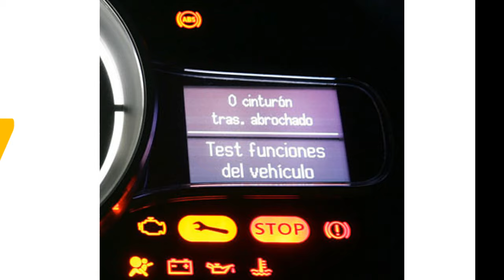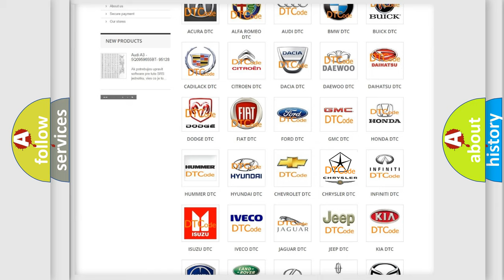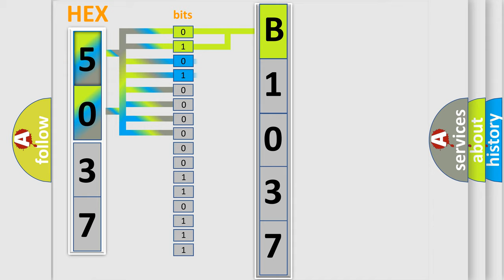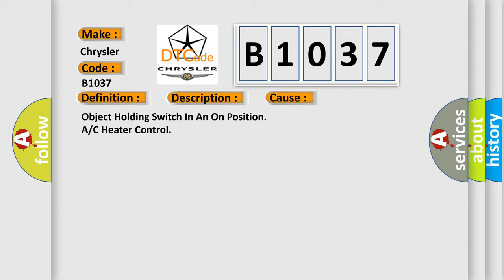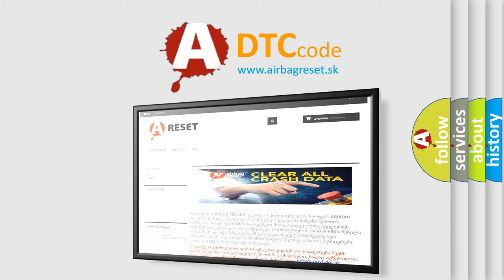DTC Chrysler B1037 Short Explanation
Contents:
0:21 Basic DTC analysis according to OBD2 protocol standard.
1:48 Insight into programming
2:58 A diagnostically understandable description of the Diagnostic Trouble Code
3:05 Basic error definition

Make:
Chrysler
Code:
B1037
Definition:
Auto Switch Request Input Circuit Performance
Description:
The HVAC A or C Heater Control contains various switches and knobs that are used to change the systems operation. Many of the switches are momentary switches which are normally open or in the Off position and the status changes when the switch button or knob is pushed or turned. An active DTC indicates that the switch is stuck in an On position. A stored DTC indicates that the switch was stuck in a On position for more than four minutes but has since returned to its normal state of Off.
Cause:
Object Holding Switch In An On Position